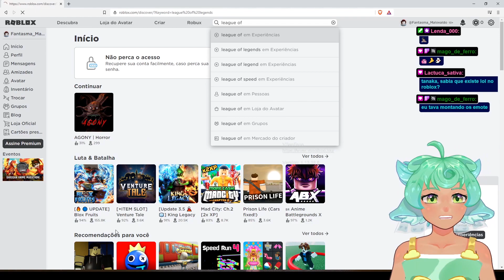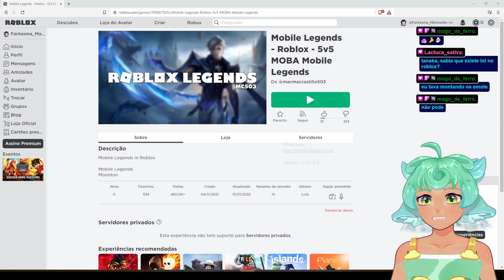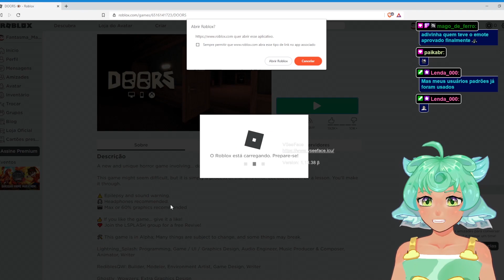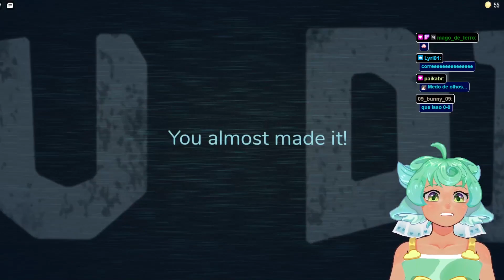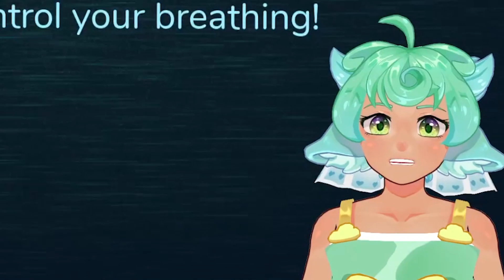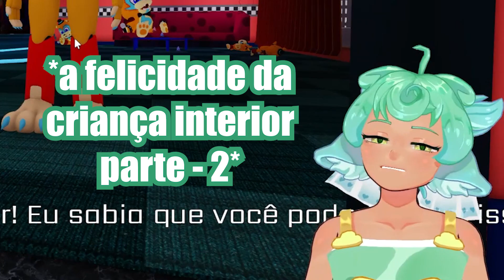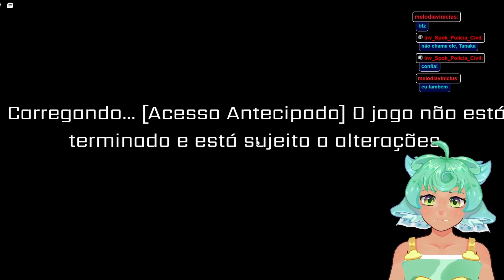【Vtuber BR】Nunca pensei que ROBLOX era tão assutador!【Doors - Security Breach】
Pyan vindos a mais um vídeo!! Desculpa a demora para postar, agora que eu tenho uma editora talvez saia vídeos mais rápido!

Créditos para minha querida editora @switchclipes4815 !

Jogo:
Roblox Doors
Roblox Five nights at Freddy's Security Breach